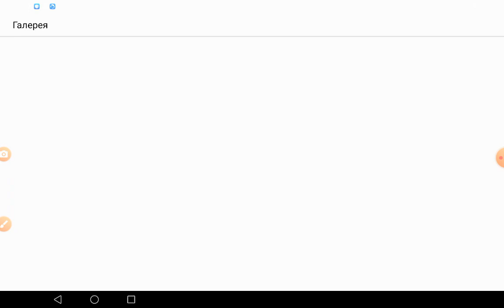Строю станцию "Орехово" в майнкрафте #1